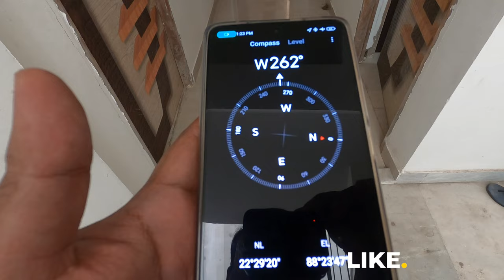Cheapest 2BHK Ready To Move Flat For Sale(₹10.5 Lakhs)/ Loan Available/ 70 Metres From Metro Station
Cheapest 2BHK Ready To Move Flat For Sale(₹10.5 Lakhs) / Loan Available / 70 Metres From Metro

SOLD OUT

For advertisement & Promotion.